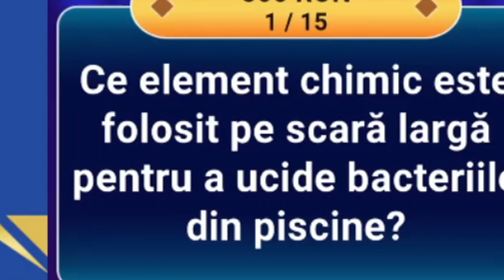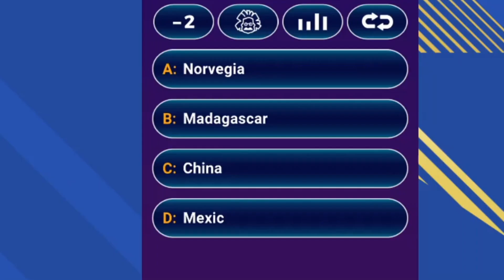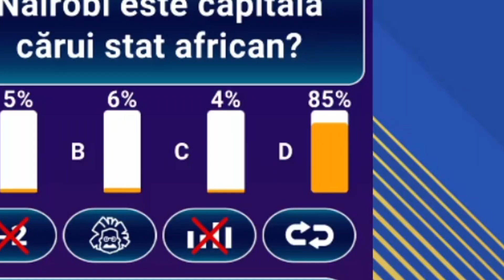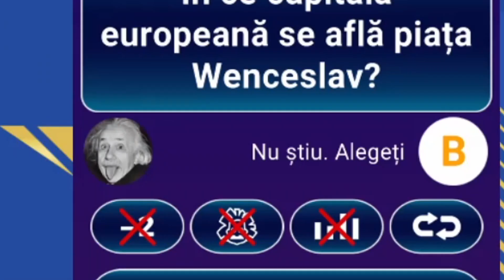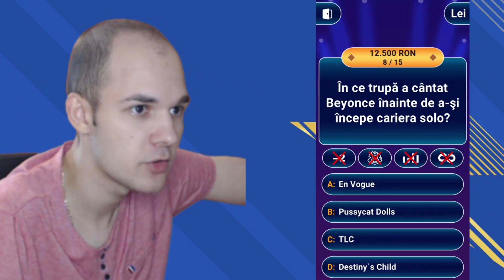VREAU SA FIU MILIONAR DAR TOT SARAC RAMAN ...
Astazi ne jucam '' Vreau sa fiu milionar ''

Giany
Jocuri
Vreau sa fiu milionar